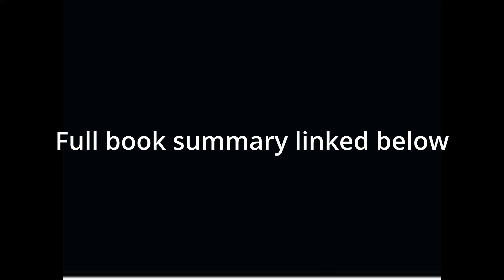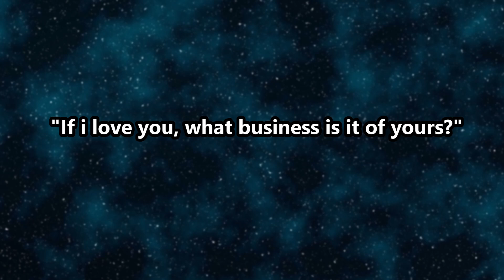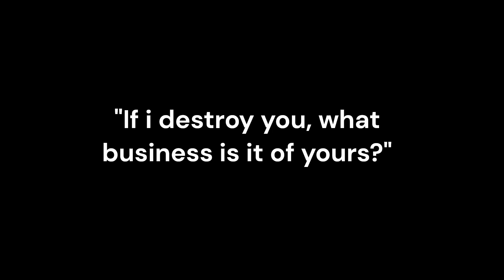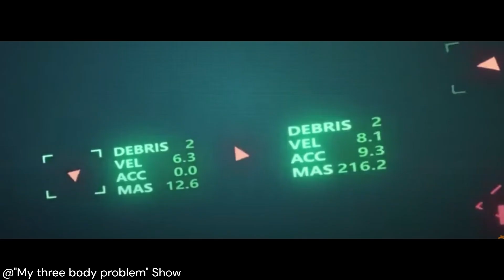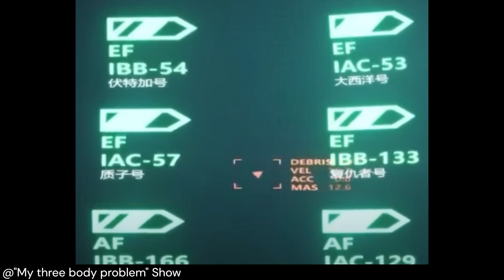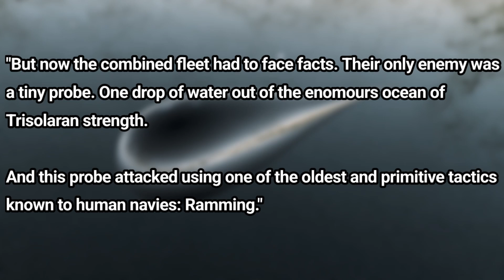The Droplet Incident (Three Body Problem)